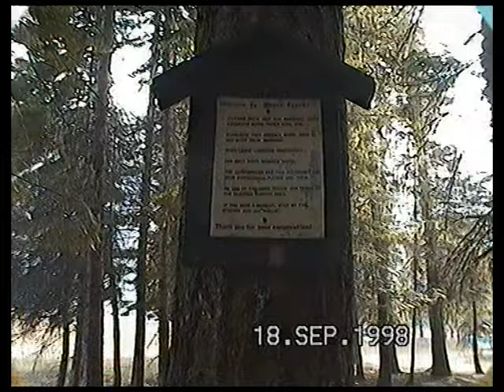Vilmarksjakt i Idaho 1998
Dette er en liten film om en jeger som reiser alene fra Norge til Idaho i USA der han blir flydd ut i villmarken og må jakte på egenhånd.